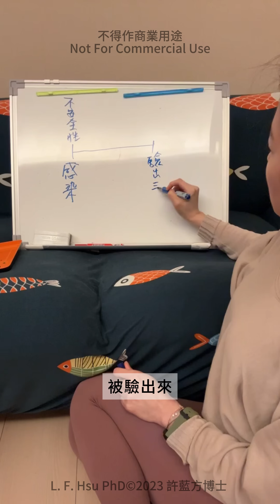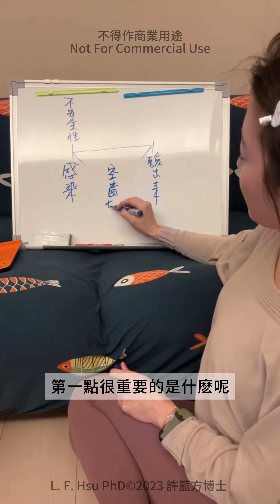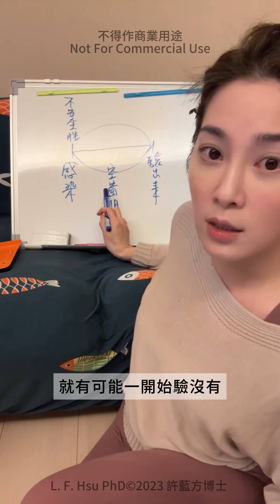【直播精華】對於沒得過艾滋的人，現在測不到病毒會不會突然有？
許藍方最新芳療書籍《許藍方博士的芳香癒療》

黑咖灰文化創意有限公司
Line ‣ @nosugartw